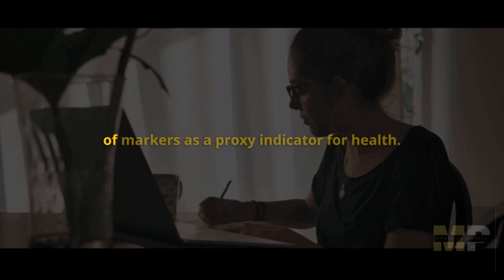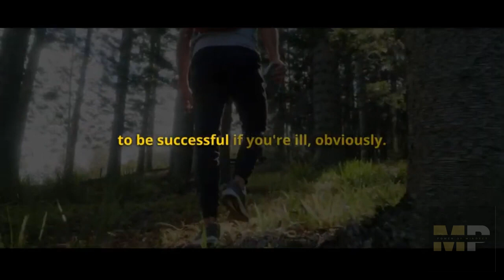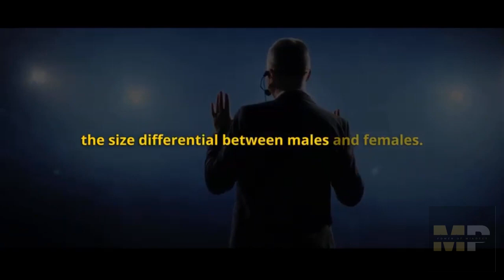Watch This To Better Understand Women!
Jordan Peterson explains how women begin to feel attracted to certain men.

Jordan Bernt Peterson is a Canadian media personality, clinical psychologist, author, and professor emeritus at the University of Toronto. He began to receive widespread attention as a public intellectual in the late 2010s for his views on cultural and political issues, often described as conservative. Peterson has described himself as a classic British liberal and a traditionalist.